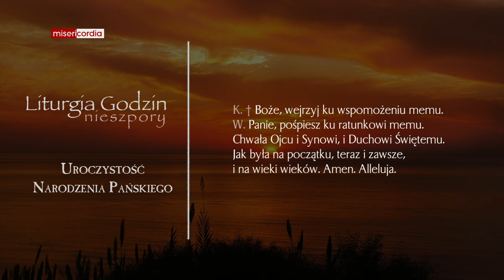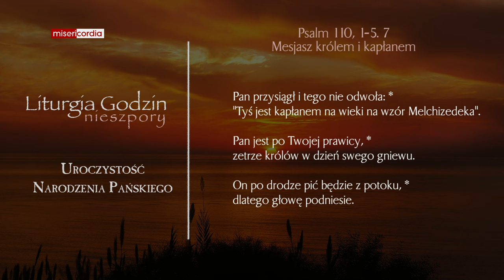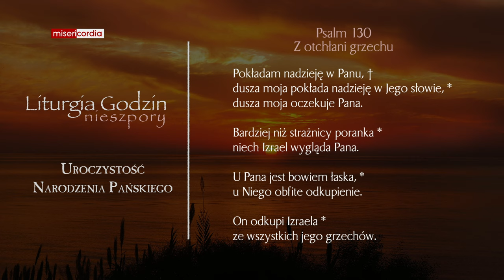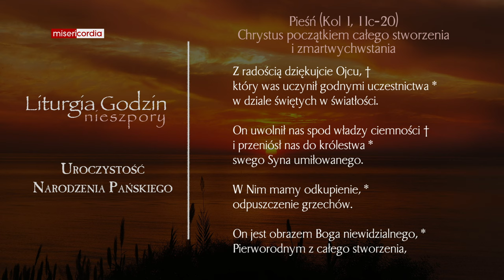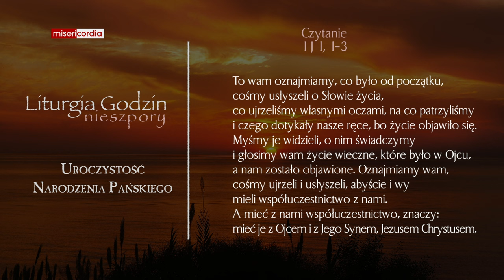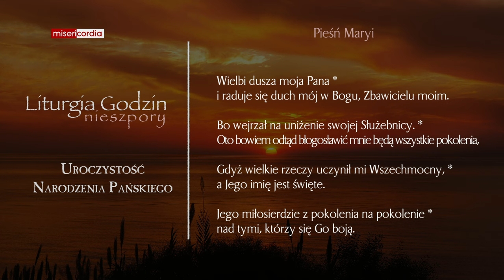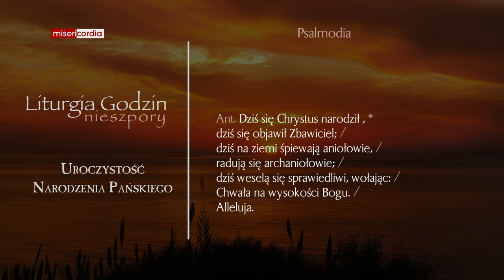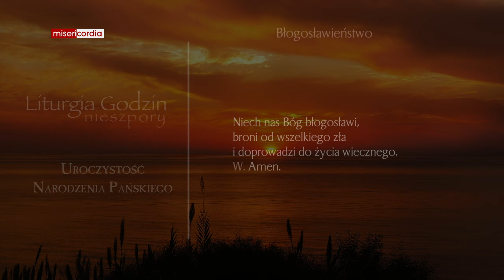Liturgia Godzin | II Nieszpory | Uroczystość Narodzenia Pańskiego